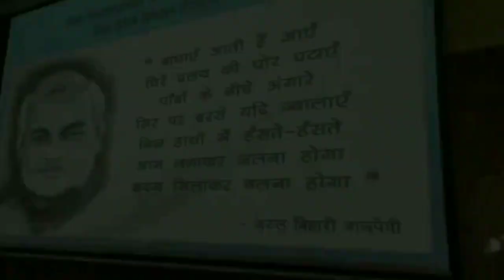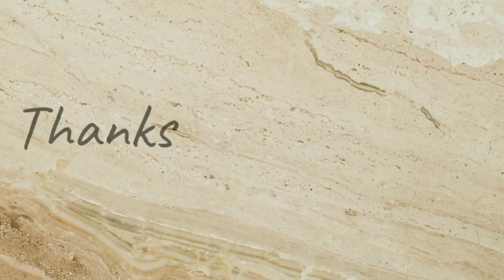White Coat Ceremony | ABVGMC Vidisha | government medical college vidisha M.P.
Credits of the Song are as follows
Singer(s): KK & Salim Merchant, Chorus
Music Director: Salim Sulaiman
Lyrics Writer: Irfan Siddique
Edit & Gfx : Nadeem Akhtar (Paperboyz Studioz)

atal bihari vajpayee government medical college vidisha
boys hostel life
hostel vlogs
abvgmc vidisha
top 10 Government medical college in India
room tour vlog
gmc
funny
comedy
mbbs student
govt
aiims delhi
best
boys
girls
fun
celebration
neet exam
shorts video
masti
aiq counselling
state
rank
cut off
result
fees
white coat ceremony
batch party
mess
first year
next
meme
doctor
viva
classroom
lecture
anatomy dissection
movie
expectation vs reality
private
trending reel